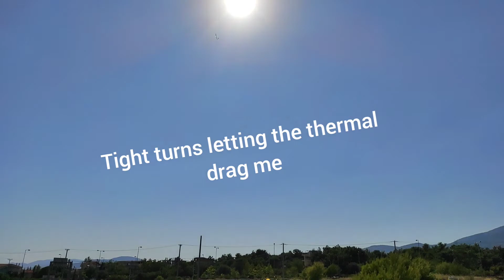DLG Slope to Thermal to Slope to Crash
Hi guys, flying at the slope with lots of wind and thermals, had so much fun up until a made a stupid mistake..

this is my 1-meter DLG, scratch build with 3 channels - ailerons-flaps-elevator.
wing length 1 meter
plane length 70cm
Flying weight 118gr

wing material: solid balsa wing made out of 0,8x10x100 cm balsa sheet that weighted 72grams before any shaping and cutting. I have also added a 2.5mm hardwood (basswood) at the leading edge, which gives a tremendous crash resistance ability. The ailerons are 3x50 cm, made from a 0.3x10x100 cm balsa sheet of 24gr.
carbon boom 5mm outside diameter 4mm inside
3,7g servo
Bat:  3,7V 450mAh